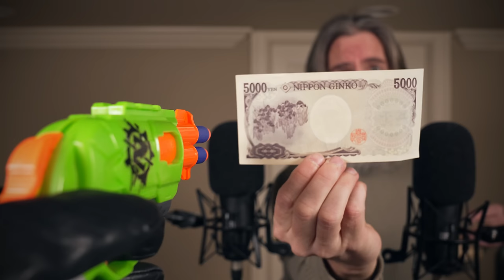ASMR at Gunpoint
You quietly sneak into my basement, point a loaded gun at me, and demand me to make ASMR for you!

I was initially going to use my replica AK47, but for once I felt that might not be a good idea, for various reasons. This is my twist on a comment made in 2022 where someone suggested I make an ASMR video while pointing a gun at the camera.

00:00:00 Just a sec!
00:03:00 Do you want money?
00:05:27 Gee, whatever could you want???
00:08:18 Calming Hand Movements
00:12:03 Brushing the Microphone Covers
00:12:52 Some Anticipatory ASMR
00:14:04 Examining Your Gun
00:16:34 Nerf Bullets ASMR
00:20:54 Giving Your Gun Back
00:22:05 Demand #1: Mac & Cheese ASMR
00:33:06 Demand #2: Human Bone & Lemon Tapping
00:36:51 Demand #2 Bonus 1: Tibia ASMR
00:38:05 Demand #2 Bonus 2: Lemon ASMR
00:39:40 Demand #3: Pebble ASMR
00:42:50 Don't Mean to Deescalate
00:44:19 One of My Sneakers
00:48:14 Demand #4: Unintelligible Whispering
00:52:03 Demand #5: Hand Sounds
00:54:58 Psychoanalyzing the Situation
01:03:26 Demand #6: Hourglass ASMR
01:06:42 My Gift To You: Ribbed Can ASMR
01:11:00 Final Demand: Water Sloshing ASMR
01:14:30 Unloading & Putting the Gun Away
01:15:57 Concluding the Home Invasion
01:17:17 Time To Sleep
01:18:37 Epilogue